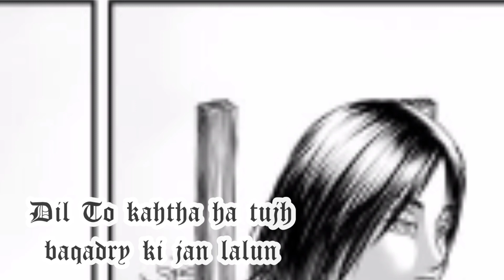Attitude Shayari | Amazing WhatsApp status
Amazing Whatapp Status| Attitude poetry

jaan ki jaan legi

jaan ban gaye
jaan ban gaye

jaan ban gaye status full screen

hamar jaan le gayi status

meri jaan le gayi status